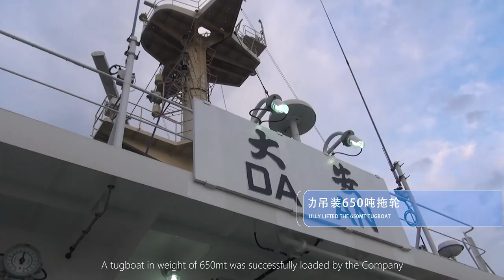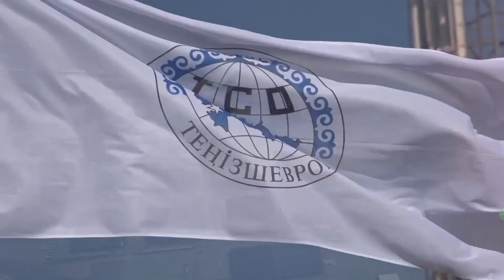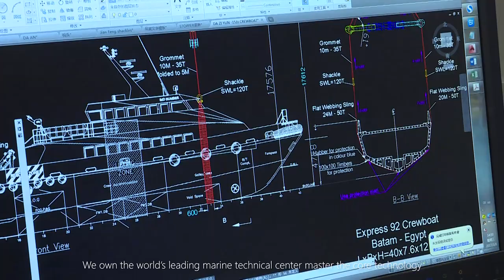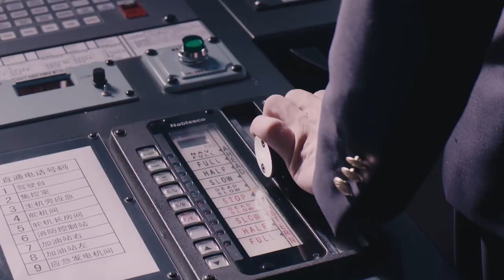COSCO SHIPPING SPECIALIZED CARRIERS Video 2018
With global marketing network and excellent management system, COSCO SHIPPING SPECIALIZED CARRIERS CO., LTD. has been transforming into Full Logistics Service, and engaged in Transportation & Installation Service. The company has paid great efforts on advanced technology development, and provided tailor-made solution for different clients.